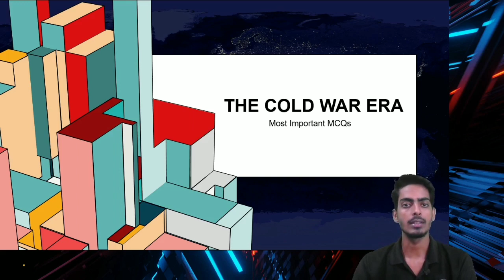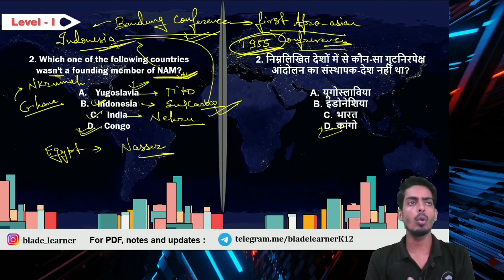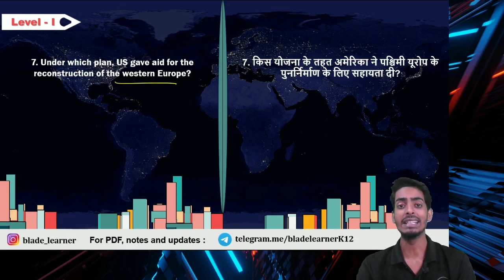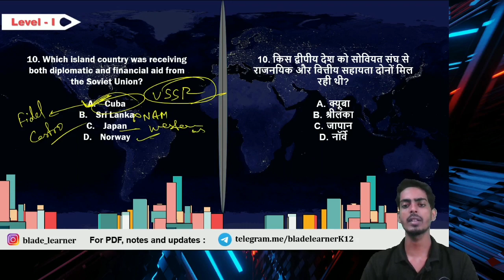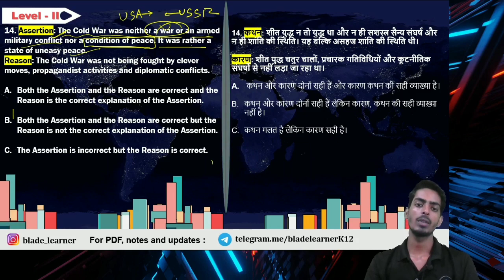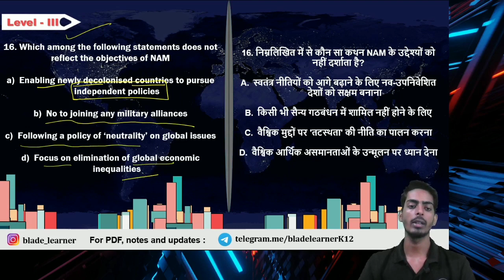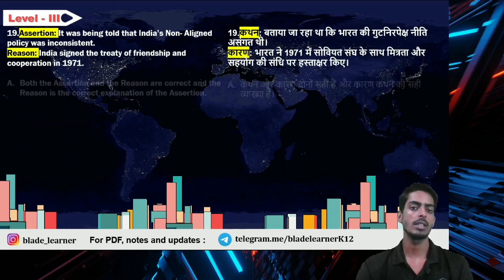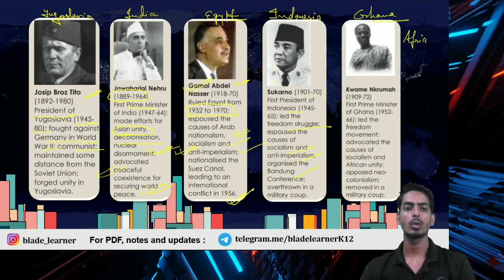The Cold war Era MCQ Class 12 |Political Science Chapter 1 Most Important MCQ Questions in Hindi PDF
The Cold war Era MCQ Class 12 PDF | Class 12 Political Science Chapter 1 Most Important MCQ Questions Term 1 | Top MCQs of The Cold war era class 12 MCq questions with answer in Hindi

In this video, i will take a MCQ session on chapter 1 of class 12 Political Science which will consist of 20 questions from different categories i.e one liner MCQs, Assertion reason and cartoon based questions etc. You can watch more such one-shot lectures, MCQ sessions and other informative lectures. Thanks